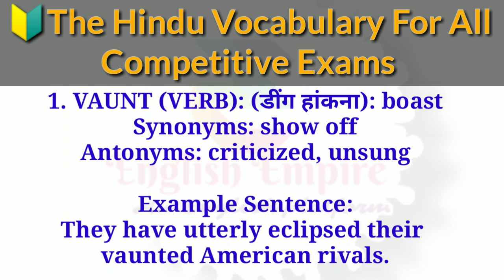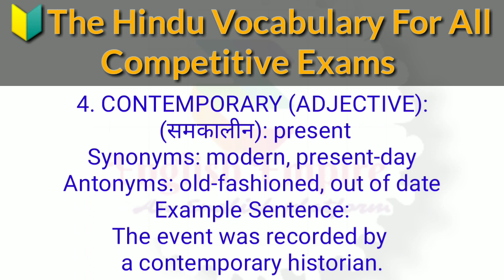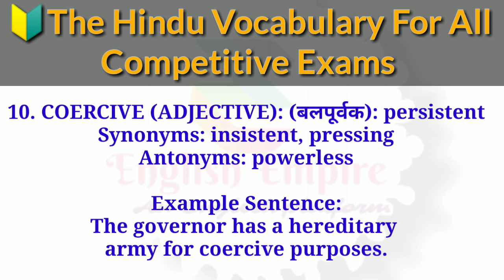The Hindu Editorial Analysis by chinmaya sir